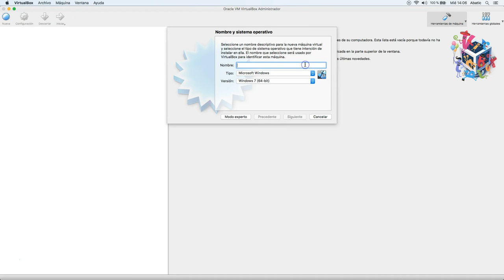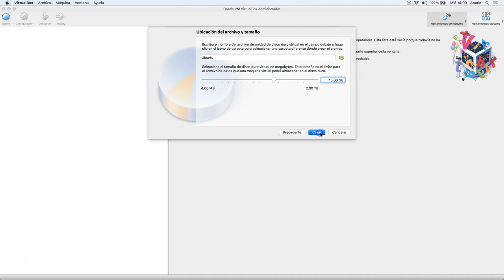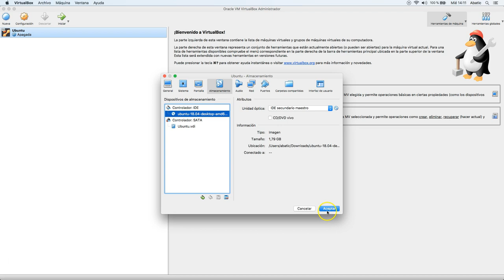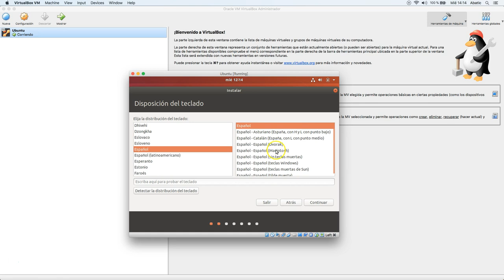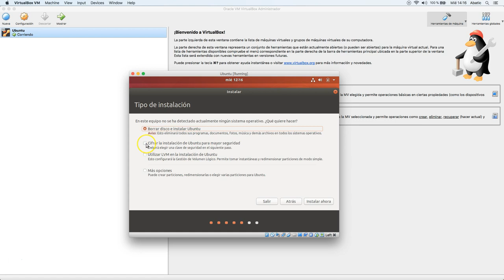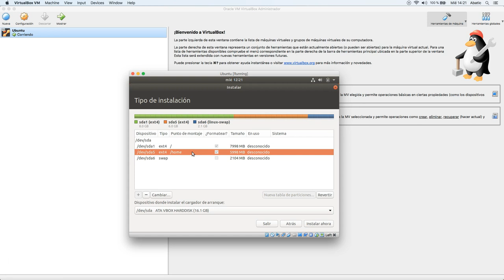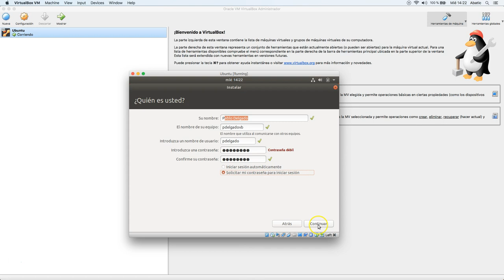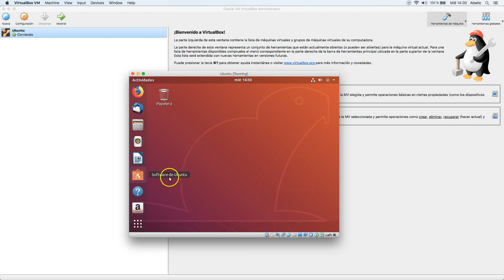CURSO de LINUX Clase 02: INSTALACIÓN de UBUNTU - created by ABATIC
En esta ocasión vamos a realizar la instalación de una de las distribuciones más famosas y aceptadas por la comunidad linuxera: Ubuntu.

Empezaremos creando una máquina virtual en VirtualBox para nuestra distro, con una configuración tipo de 4GB de RAM y 15GB de disco duro, reservados de forma dinámica. Al finalizar este proceso, asignaremos la imagen ISO de Ubuntu descarga de internet, para que al arrancar la máquina entremos en el menú de instalación.

Explicaremos las opciones que se muestran en el menú de arranque, donde elegiremos la instalación. Una serie de pantallas configurando el idioma, teclado y demás darán paso a la configuración del disco duro, donde explicaremos las particiones necesarias.